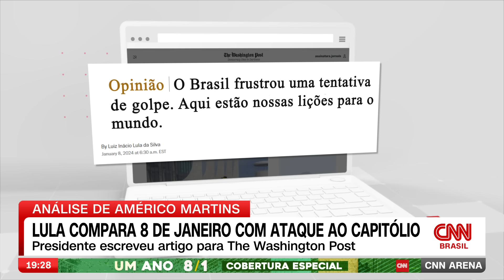Lula compara 8 de janeiro com ataque ao Capitólio | CNN ARENA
O presidente Lula escreveu um artigo para o jornal americano The Washington Post sobre os atos de 8 de janeiro. No texto, o líder brasileiro compara o ataque aos Três Poderes com a invasão do Capitólio nos Estados Unidos.